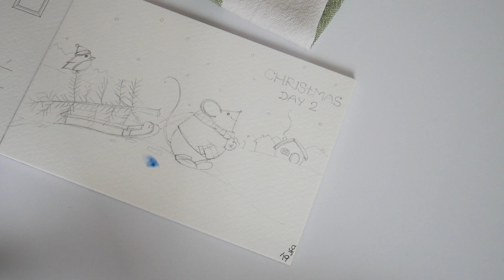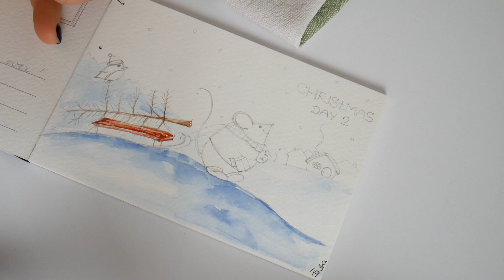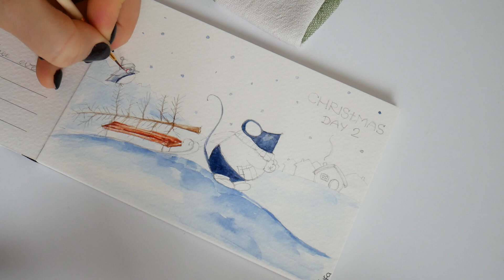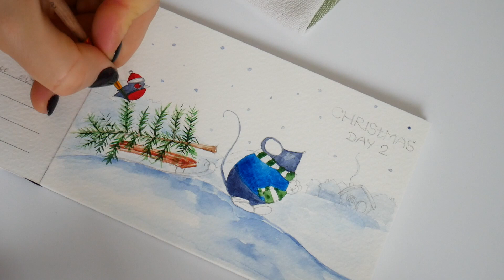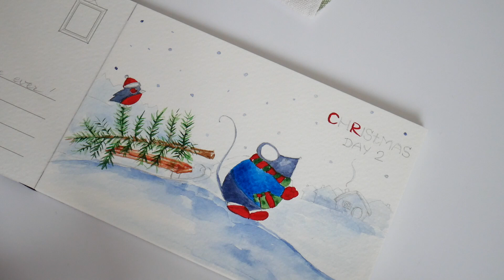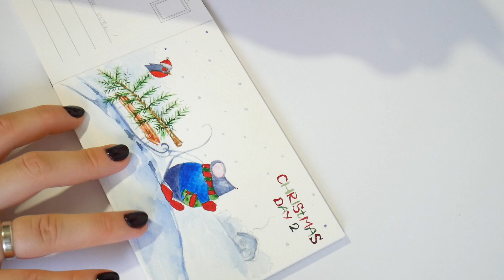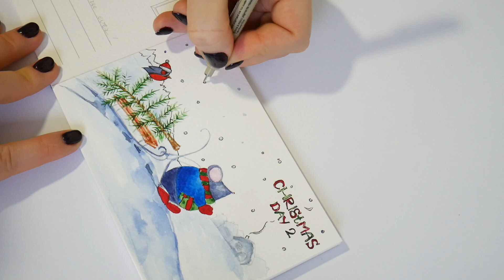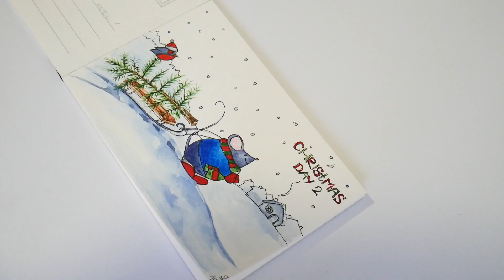Christmas marathon || Day 2|| I need to bring this pine to my home|| Julia fine art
Всім привіт! Сьогодні перше грудня і я вирішила розпочати 25 денний марафон відео!
Сподіваюсь вам сподобається!